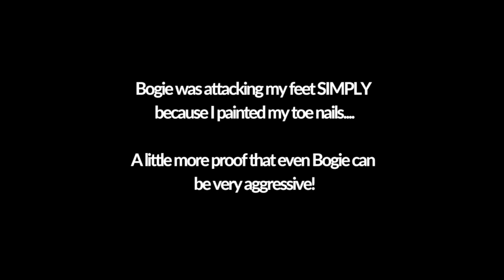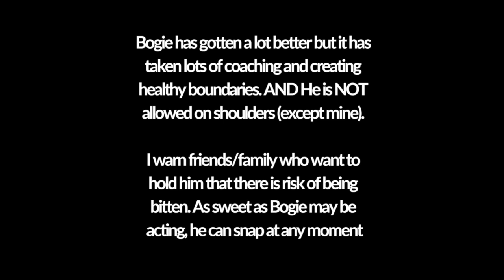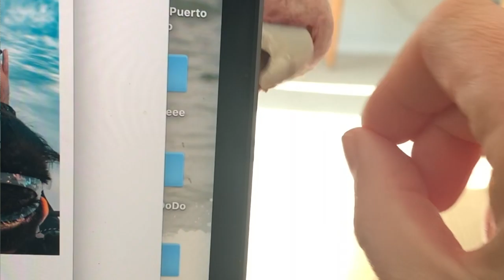The Truth Behind Owning A Cockatoo | Galah Cockatoo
Bogie and I get lots of questions regarding what it's like to own a cockatoo. From screeching loudly to attacking faces, owning a cockatoo is NO JOKE. Bogie's Instagram shows the highlights of living with a cockatoo, but here I want to show the destructive and aggressive sides too. ALL information is important before acquiring a new feathered family member.

Reasons NOT to get a cockatoo:
1. Aggression
2. Super loud
3. Extremely messy
4. Very expensive
5. 60 year lifespan

💕Want to check out the Avian Behavioral Lab and learn more about behavioral science?

Aviator harness Use code- BOGIE10

💕Amazon💕
Tops Parrot Food
Aviator Harness